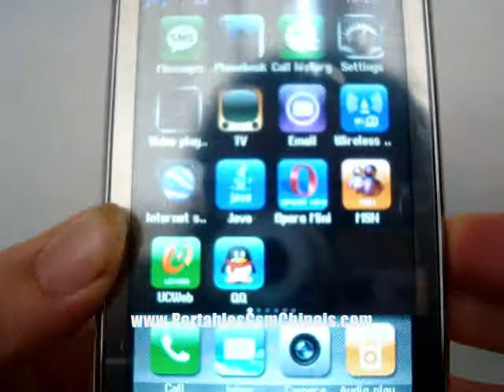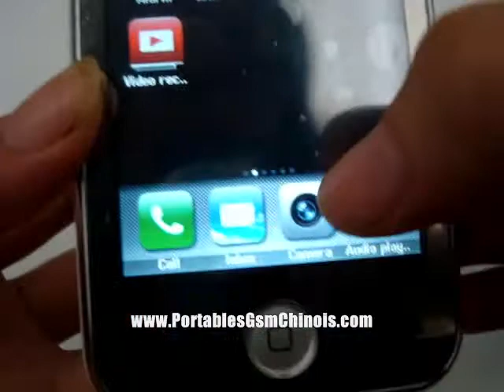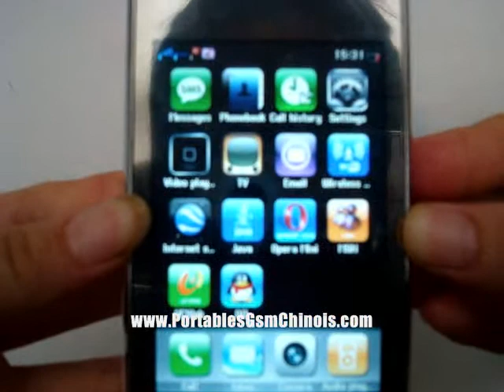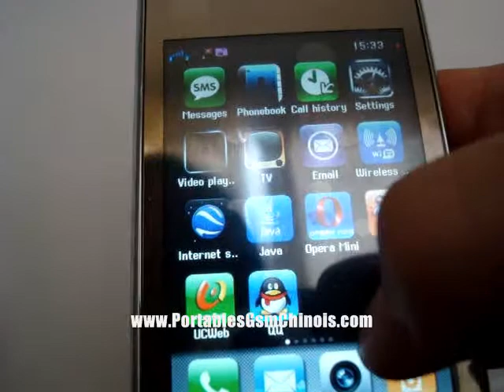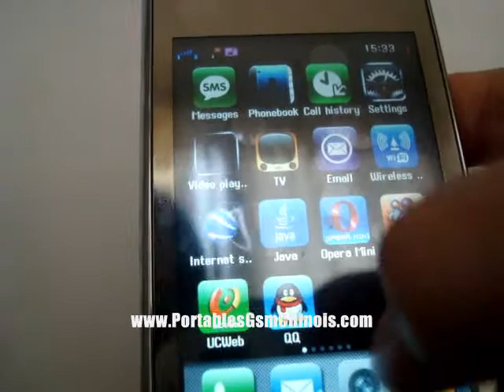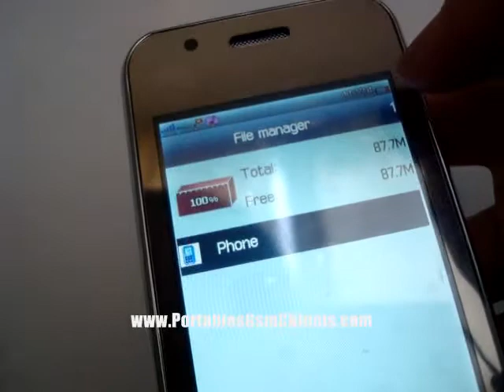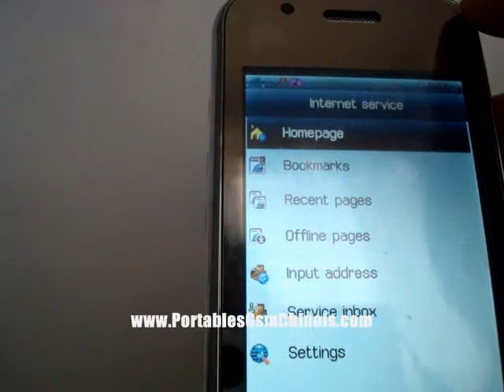Ciphone F003: Dual Sim, TV et WIFI